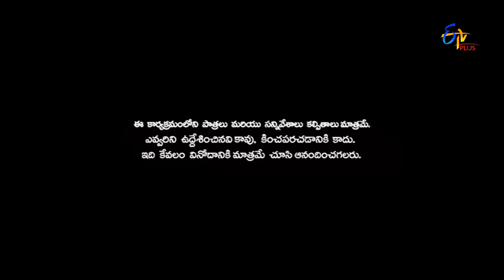Cinema Chupista Mava – Run Raja Run - 15th September 2016 – ETV Plus